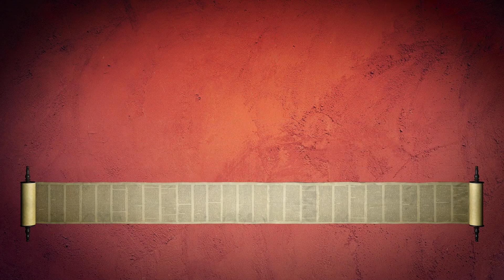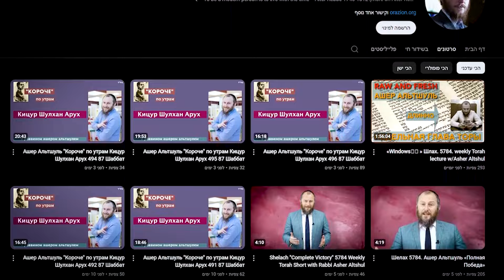Корах 5784. Ашер Альтшуль «Ничего Личного»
Ашер Альтшуль беседует о недельной главе Торы в свете сегодняшней реальности.
 @Asher Altshul